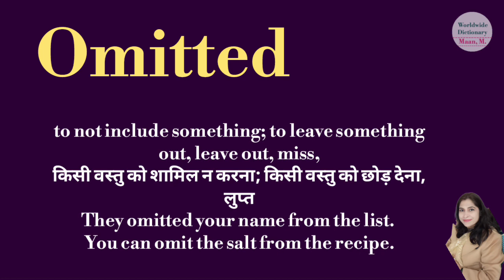omitted meaning l meaning of omitted l omitted ka Hindi mein kya matlab hota hai l vocabulary